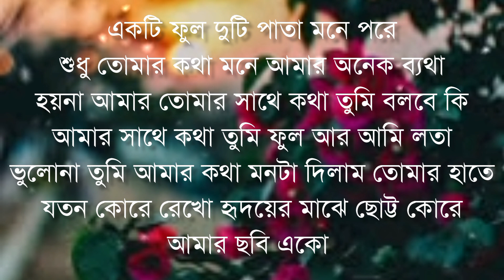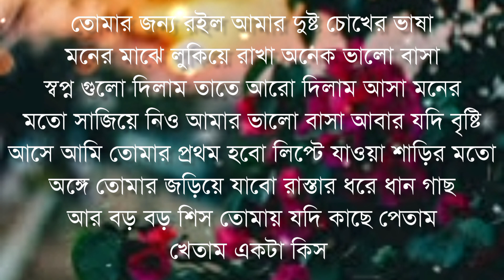bangla shayari। Bangla whats app stutas video। sad video shayari। বাংলা শয়ারি। Bangla sad Shayari